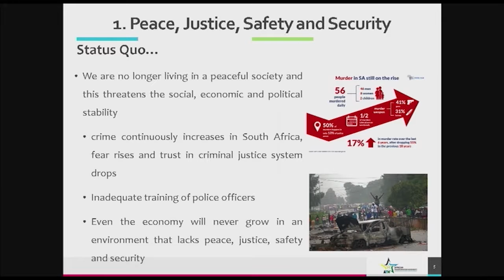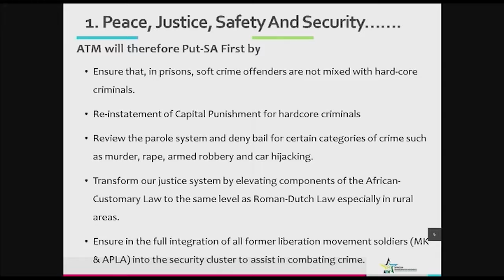African Transformation Movement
Ten cardinal pillars
1. Peace,
- transform judiciary
- Review parole system
- Deny bail on some hard crimes
- Full reinstatement of former liberation soldiers
- Reinstate capital punishment for hard crimes.

2. Sustainable economic growth that creates jobs.
- Process raw materials for experts
- Export finished products to the world
- Establish a State owned bank
- Structure informal sector to protect people in the country
- Promote micro economy (spazas)
- Subsidise taxi industry

3. Land rural development and food security
- Intervention to redistribute the land and ensure it is worked by beneficiaries
- Land must be in the hands of people who will use it to produce.
- Rural development and poverty alleviation
- Reintroduce agricultural colleges

4. Sustainable Human and basic services
- provide homes not housing
- Schools, healthcare facilities in all housing projects.
- Drive economic development on rural areas.

5. Education and skills development
- produce job creators not just seekers
- Free and compulsory quality education
- De commercialise education and make it an essential service

6. Health and social services
- Reopen nursing colleges
- Establish additional health schools

7. Traditional and religious affairs
- Equality non existence at the moment
- Ensure equality of these leaders
- Restore all Traditional kingdoms that were destroyed
- Promote koi and son languages

8. Youth and early childhood development
- train young people to be intreprenurs
- Focus on youth development
- Build a youth that’s self reliant

9. Empowerment of women and people with disabilities
- elevate women empowerment
- Ensure these groups are protected

10. Building a corrupt free and capable developmental state.
- build a capable state
- Develop a Skilled public service.
- Enable servanthood in the public space
- Declare corruption a crime against humanity.
- Strike a balance between outsourcing and insourcing of goods and service
- Develop a self reliant state.